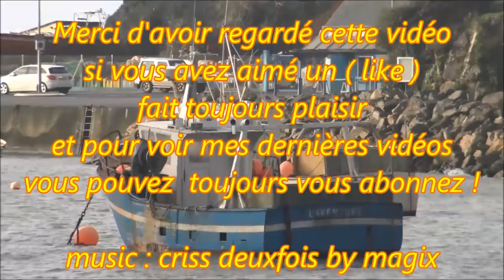Finistère ; Port de Doëlan ; Bateau de pêche ; Grosse vague ; Clohars-Carnoët ; Bretagne ; France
1of 2 . première partie sur 2 .
Petit port de Doëlan dans le Finistère sur la commune de Clohars-Carnoët en Bretagne ( France ) . De grosses vagues passent par dessus la digue et la mer presque haute n'a qu'un petit coefficient : 38 .
4 janvier 2016